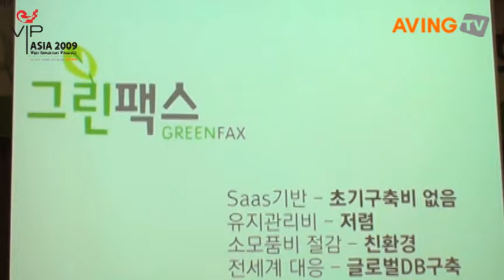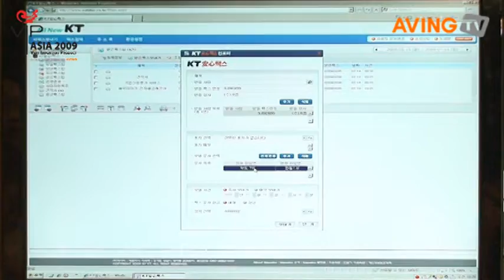[VIP ASIA 2009 H1 영상] 키컴 SaaS형 '그린팩스'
키컴(대표 이윤규, 선보인 웹소프트웨어(SaaS) 방식의 전자팩스 단말기 '그린팩스' 서비스가 글로벌 뉴스네트워크 에이빙(AVING)의 'VIP ASIA 2009 H1'에 선정됐다.

그린팩스 서비스는 기존 팩스와 동일한 PSTN 방식의 문서 송수신 기능을 제공하면서 문서관리의 불편함이나 보안성을 대폭 개선한 팩스 서비스다.

이 서비스는 팩스 업무가 많은 세무사, 관공서, 은행, 기업 등에 유용한 서비스로, 업무상 주고 받는 이메일이 송수신 기록이 남아 관리하기 편하고 향후 문제가 생겼을 때는 증빙자료로 활용될 수 있지만 공문서를 주로 주고 받는 팩스는 기록이 남지 않아 관리 되지 못했던 기존의 단점을 해소했다.

사용자가 전자팩스 단말기를 PSTN과 사내 인트라넷(또는 공중망인터넷)에 연결하면 자동으로 기업 구성원 PC의 배경화면에 메신저와 같은 알림창이 뜨고 이를 통해 팩스 수신사이트에 접속해 수신한 문서를 확인할 수 있다.

외출 중에도 외부에서 이 사이트에 접속하면 언제든 팩스 수신여부를 파악할 수 있으며, 휴대폰에서도 모바일 웹서핑 브라우저를 통해 수신사이트에 접속하면 간편하게 휴대폰 화면으로 문서를 확인할 수 있다.

특히, PSTN망으로 수신된 팩스문서를 기업 내부의 사용자들에게 직접 온라인 방식으로 전송하는 시스템이어서 문서수신 즉시 수신자의 PC에서 문서를 확인할 수 있다. 이로써 팩스문서를 직접 거두거나 쌓인 문서더미에서 자신에게 온 문서를 확인하는 불편함을 줄일 수 있다.

수신 문서를 DB화해 관리비용도 줄이는 동시에 문서의 활용성이 높아져 정보가치가 향상되는 효과를 기대할 수 있다.